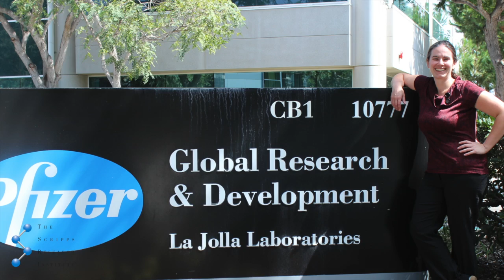Ph.D. Pathways: Arryn Craney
Arryn Craney is a biochemist and National Science & Engineering Research Council (NSERC) postdoctoral fellow in the Romesberg lab of The Scripps Research Institute (TSRI). As career development chair for the Society of Fellows (the postdoctoral association on TSRI's California campus), Arryn helps organize industry visits that create networking opportunities and provide insights into potential careers for TSRI's junior scientists.